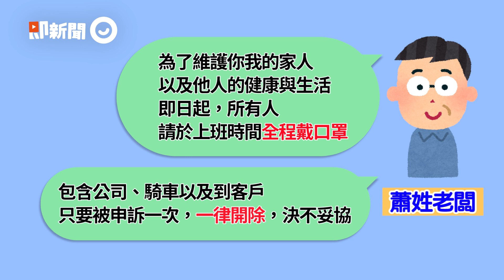霸氣老闆開除拒戴口罩員工 勞工局：違規屬實再加罰1.5萬｜高雄｜防疫｜第三級警戒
☛看更多